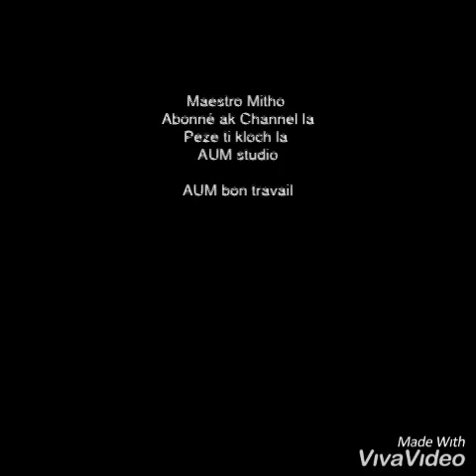El boom piano